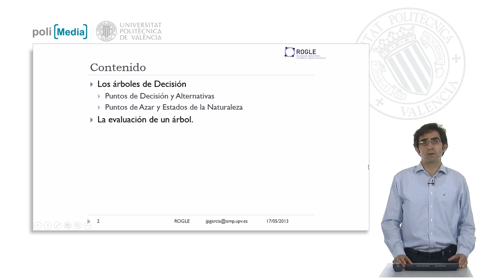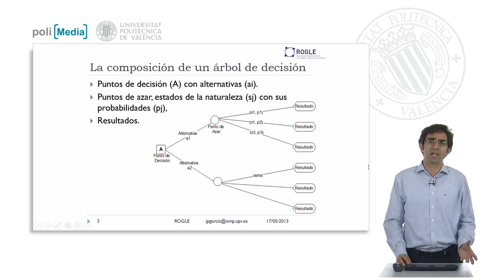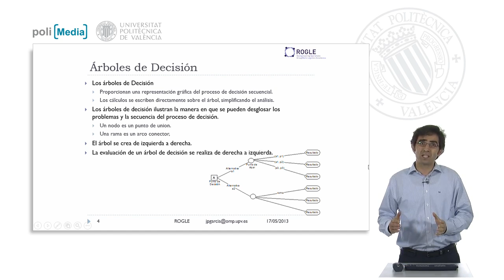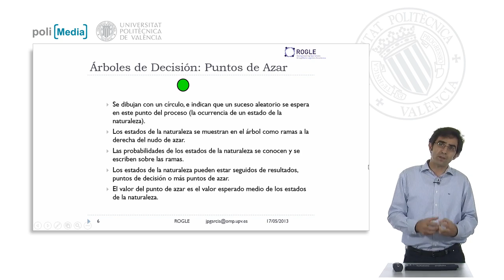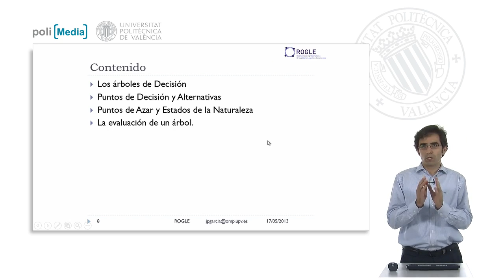Árboles de Decisión | 89/111 | UPV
Título: Árboles de Decisión

Descripción: De una manera muy breve explica los elementos básicos de un árbol de decisión. García Sabater, JP.; Maheut, JPD. (2013). Árboles de Decisión.

Descripción automática: En este video, el profesor del grupo Roble del departamento de Organización de Empresas introduce los árboles de decisión, explicando su finalidad y estructura. Se definen los árboles de decisión como estructuras que representan gráficamente un proceso secuencial de toma de decisiones, con nodos que incluyen puntos de decisión, que representan las alternativas posibles, y puntos de azar, que reflejan la aleatoriedad y sus probabilidades asociadas.

Se ilustra el proceso de decisión con el ejemplo de un estudiante que decide si estudiar o no para un examen, abordando las variables y resultados posibles. El video detalla cómo las alternativas pueden tener consecuencias diferentes en función de eventos aleatorios, lo que lleva a la consideración detallada de las probabilidades en cada paso de decisión y azar. Además, se explica la evaluación de un árbol de decisión, la cual se realiza de derecha a izquierda para determinar la mejor opción basada en el valor esperado medio de los resultados posibles.

Finalmente, el profesor aplica un ejemplo práctico para demostrar cómo se puede utilizar un árbol de decisión al decidir entre invertir en obligaciones, acciones o depósitos, evaluando los resultados en contextos económicos variados. Este ejemplo sirve para mostrar cómo se construye y evalúa un árbol de decisión simple, desde la definición inicial de alternativas hasta la elección final basada en el valor esperado. Se concluye recomendando un libro para aquellos interesados en profundizar más en el tema de la toma de decisiones inteligentes.

Autor/a: García Sabater José Pedro